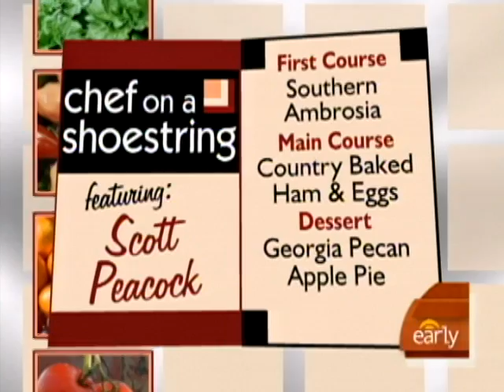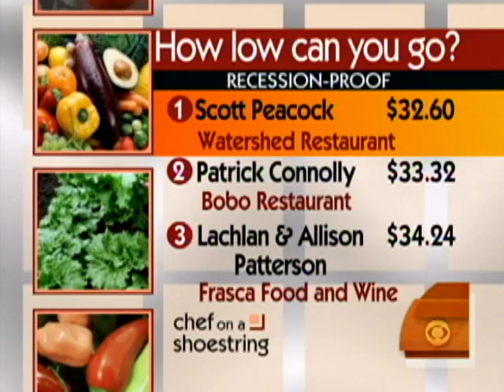Classic Brunch, Southern Style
Scott Peacock, executive chef at Watershed Restaurant in, Georgia shows Erica Hill a tasty biscuit recipe and much more as he creates a three-course-brunch menu for four people for just $35.